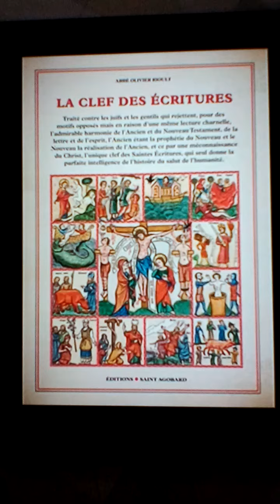11) La clef des Écritures: ''Le bâton d'Aaron'.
Le clef des Écritures : 11)" Le bâton d'Aaron'.
( Extrait d'une vidéo de l'abbé Rioult.)